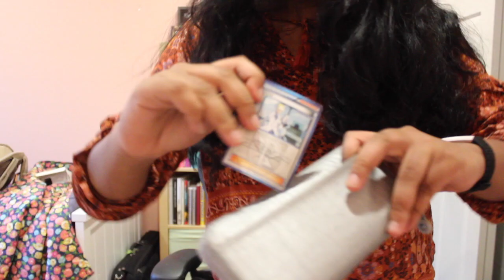WHAT'S IN MY PURSE 2020?: spring 2020 edition! (MICHEAL KORS BAG!)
I've had my Micheal Kors bag since January 2019& since it's my main purse & only designer bag so I decided to show what I put in it & what's so amazing about it!
I genuinely believe Micheal Kors is good quality and yeah designer is overpriced but a one time investment for years and free cleaning service is what I'm here for!
LINKS:
MK bag but black w roses
airpod case (comes in waaay more colors)
kipling wallet
INSTAGRAM: womanjari (main) and manmanlovesmakeup (casual)

if you're reading this, you're freaking awesome and i love you! :)